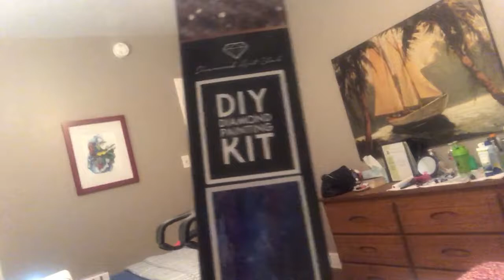My first support group for AYA cancer patients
Young adult cancer patient support group. My anxiety before it started, at the beginning, and during it. In the end I ended up being grateful I didn’t let my anxiety take over and not attend.